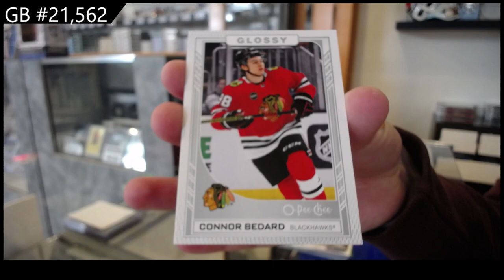Upper Deck Series 1 & Series 2 11 Blaster Hockey Mix Break - CNC GB #21,562